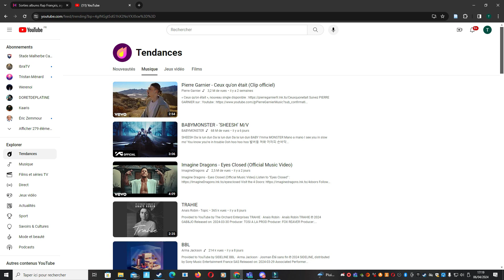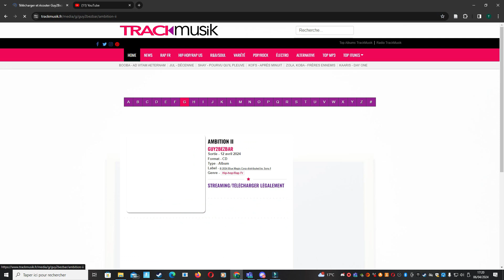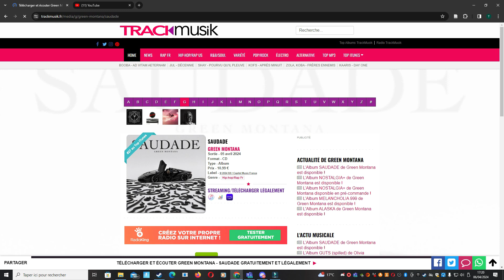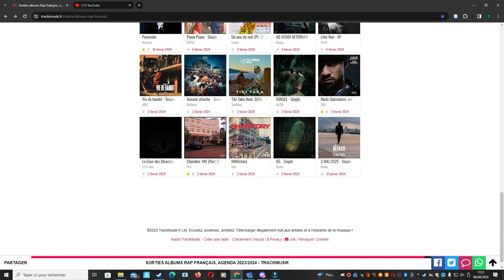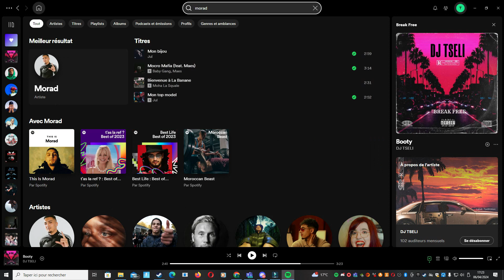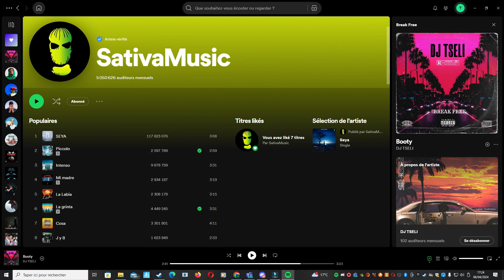Actualité RAP FR - RAP EUROPÉEN // Avril 2024